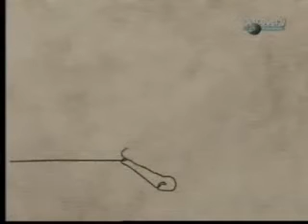Materasso a molle - i segreti della lavorazione (by Mobilpro)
Materasso a molle - i segreti e i processi della lavorazione